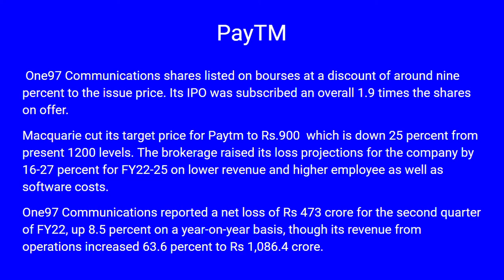Macquire PayTm Report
In this educational video we cover the future prospects of PayTM based on the latest developments and Macquire report